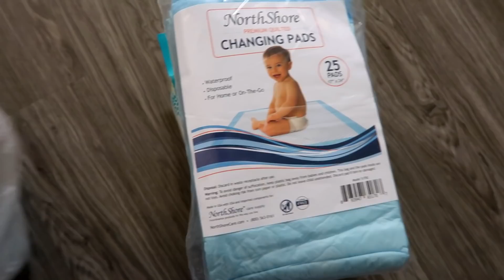ДЕТСКИЕ ПОКУПКИ ДЛЯ ДОЧКИ!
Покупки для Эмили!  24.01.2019